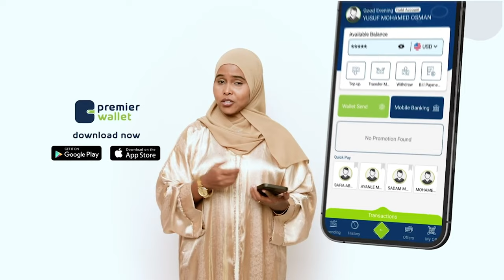Xukuumadda Somaaliya oo markale sheegtay in duqayn ka dhacday Gobolka Bari lagu beegsaday.........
Xukuumadda Somaaliya  oo markale  sheegtay in duqayn ka dhacday Gobolka Bari lagu beegsaday xubno ka tirsan kooxda Daac*sh